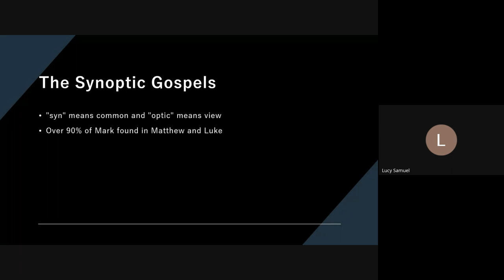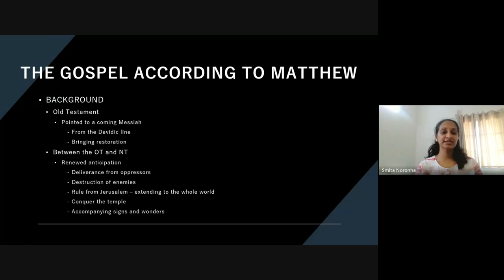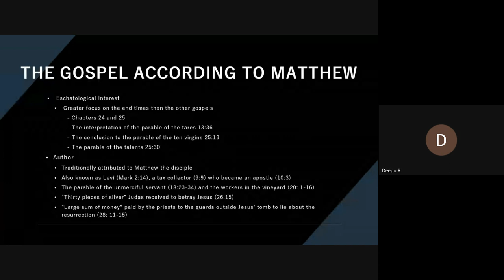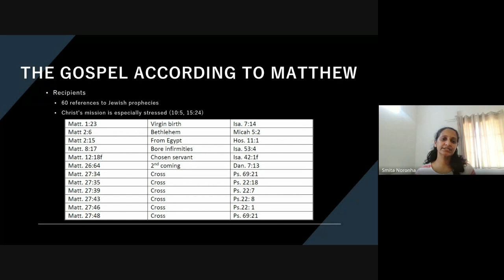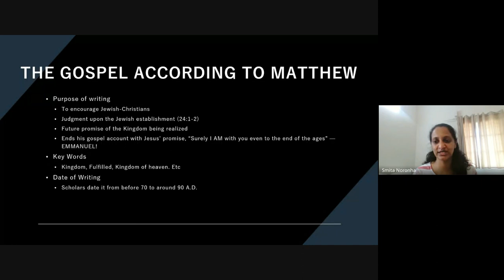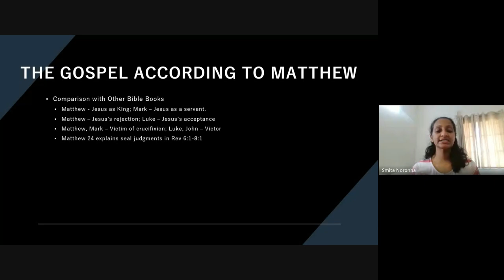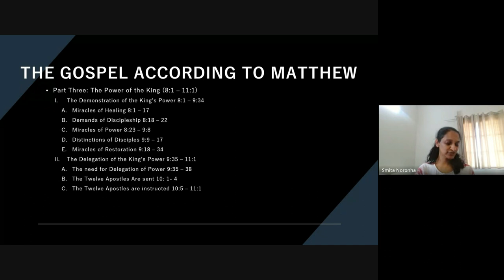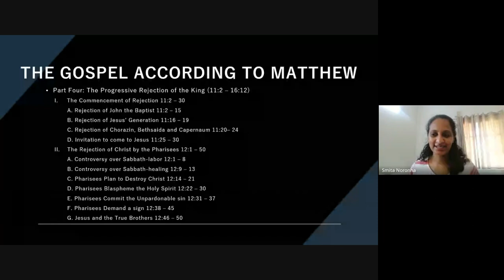New Testament Survey | Lecture 5 : BC103-NT-20240129